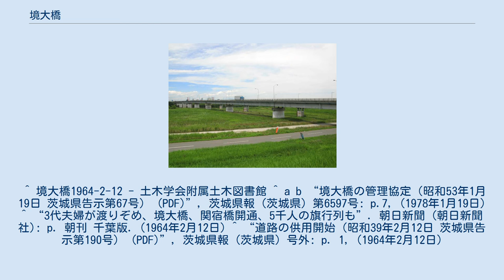境大橋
境大橋（さかいおおはし）は、茨城県猿島郡境町と千葉県野田市関宿台町の間の利根川を渡る、主要地方道茨城県道・千葉県道17号結城野田線の橋である。
 日光脇街道上の茨城県西地区と千葉県北西部を結ぶ重要な橋の1つで、橋長569.9m、幅員7mの連続プレートガーダー橋である。
 1964年（昭和39年）2月12日に有料橋として供用開始。
1977年（昭和52年）10月20日に無料開放されると同時に、橋の管理は茨城県知事が行っている。
すぐ下流側には1973年（昭和48年）に完成の側道橋（境大橋歩道橋）がある。
境町側の橋詰には国道354号と接続する変形交差点や道の駅さかい、さかいショッピングモール、温泉施設がある。
野田市側には、関宿城を再現した千葉県立関宿城博物館や、利根川の水を江戸川ではなく銚子側に誘導し、江戸の水害防止や水運の便を図った堤防の棒出し跡がある。
本橋の混雑緩和のため1990年（平成2年）、下流側に下総利根大橋が建設された。
 ^ 境大橋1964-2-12 - 土木学会附属土木図書館 ^ a b “境大橋の管理協定（昭和53年1月19日 茨城県告示第67号） (PDF)”, 茨城県報 (茨城県) 第6597号: p.7, (1978年1月19日) ^ “3代夫婦が渡りぞめ、境大橋、関宿橋開通、5千人の旗行列も”. 朝日新聞 (朝日新聞社): p. 朝刊 千葉版. (1964年2月12日) ^ “道路の供用開始（昭和39年2月12日 茨城県告示第190号） (PDF)”, 茨城県報 (茨城県) 号外: p. 1, (1964年2月12日)